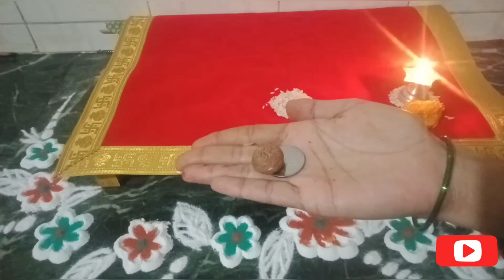संक्रांतीला सुगड पूजन कसे करावे व त्याचे महत्त्व | Makarsankrantipujavidhi2023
सुगड कशी पुजावी
सुगड पूजा कशी करावी
मकर संक्रांती सुगड पूजाविधी
मकर संक्रांत सुगड पूजा